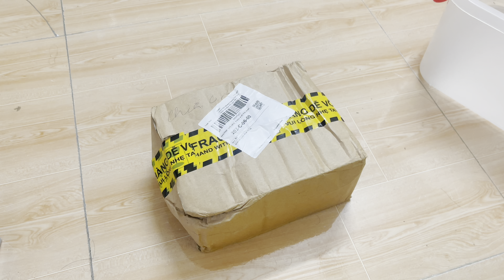Vlog #12 | Đập Hộp Rùa Common Snapping Full Gold | Siêu Đẹp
Rùa Common, Rùa Aligator, Rùa Florida